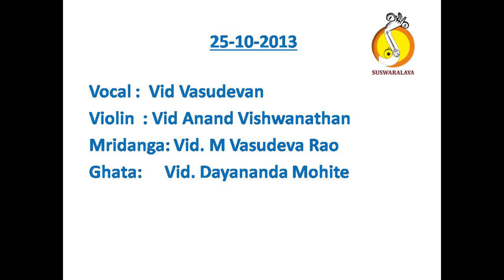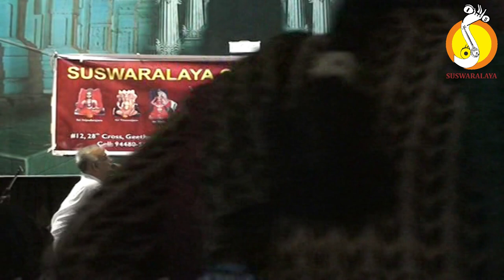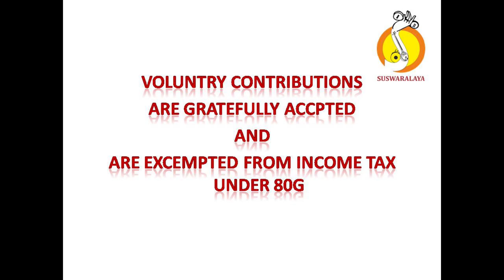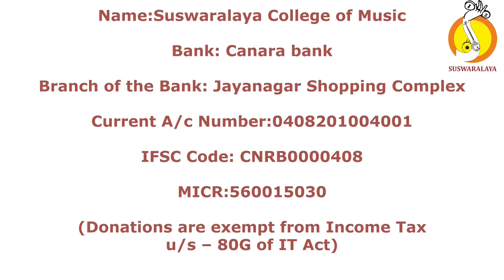2 SARASIRUHASANA NATA ADI PULIYUR DORESWAMY AIYYANGAR